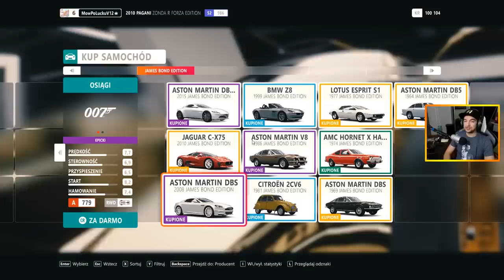FORZA HORIZON 4 - 007 PACK #1/3